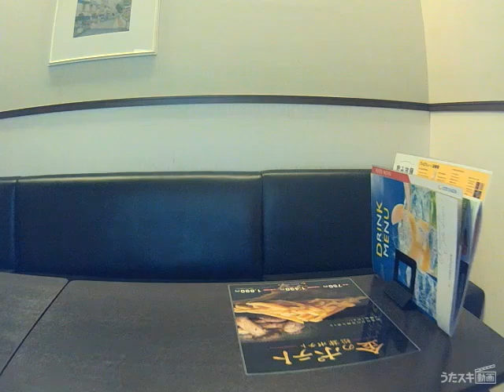WaT／5センチ。【うたスキ動画】